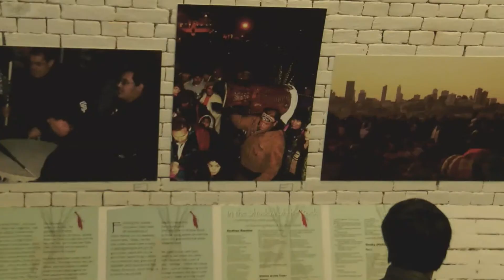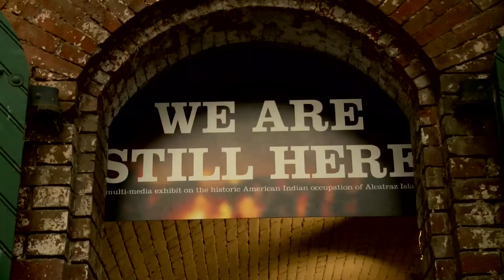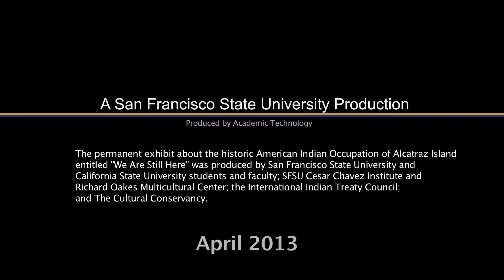"We Are Still Here" Exhibit Opening Celebration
Celebrating the "We Are Still Here" exhibit, this event brought together the many people that collaborated to curate the exhibit and advocate for it becoming a permanent part of Alcatraz Island.

The exhibit is co-sponsored by the SF State Department of American Indian Studies, Cesar Chavez Institute, Richard Oakes Multicultural Center, The Cultural Conservancy (executive director SF State American Indian Studies Professor Dr. Melissa Nelson), SF State SKINS (Native American ASI student organization), SF State Bay Area Television Archives and the International Indian Treaty Council.